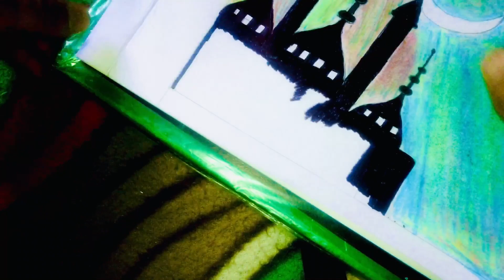Eid mubark ❤️🙏❤️new panting